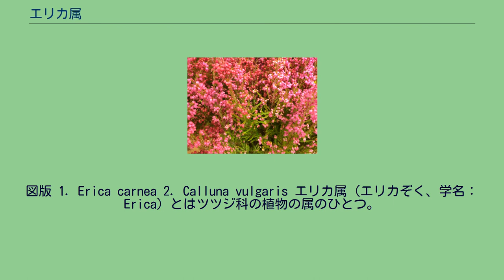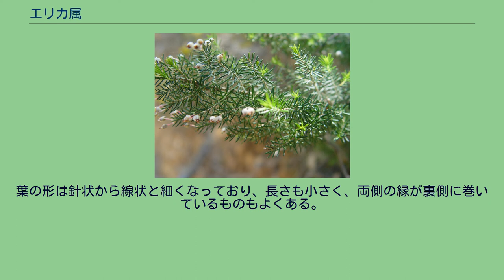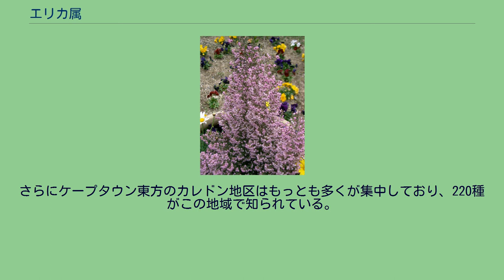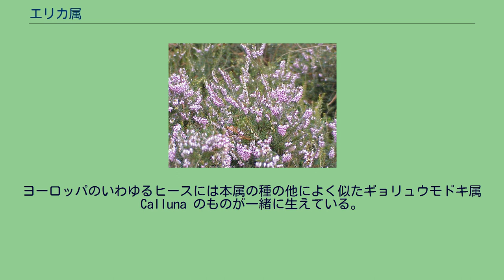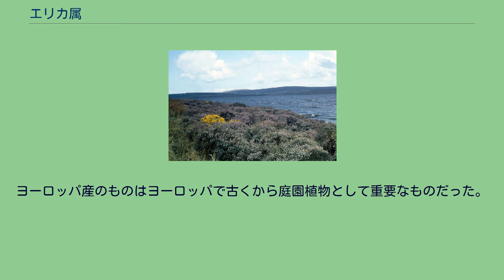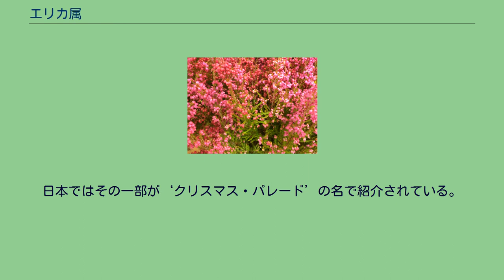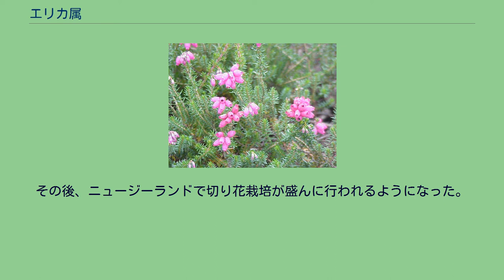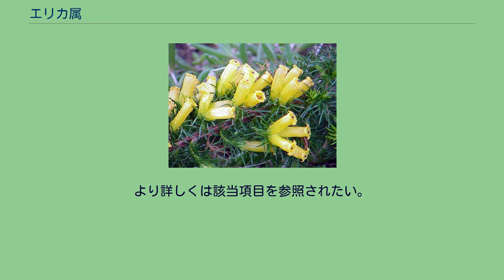エリカ属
図版 1. Erica carnea 2. Calluna vulgaris エリカ属（エリカぞく、学名：Erica）とはツツジ科の植物の属のひとつ。
700種類以上の種があり、その大部分は南アフリカ原産で、残りの70種程度がアフリカの他の地域や地中海地方、ヨーロッパ原産である。
誕生花は1月13日、8月5日、9月17日、11月25日など 常緑性の木本で、低木になるものから小高木になるものまである。
樹高はほとんどが1m以下と低いが、一部には5mを越えるものがある。
多く枝を出し、葉を輪生状につける。
3輪生のものと6輪生のものがほとんどで、一部に4輪生のものがあるが、いずれにしても他のツツジ科のものにはあまり見られない特徴となっており、花がなくても判別可能である。
葉の形は針状から線状と細くなっており、長さも小さく、両側の縁が裏側に巻いているものもよくある。
花は茎の先端か葉腋から出て、単独に生じるもの、穂状、総状、散形状などの花序を成すものがあり、個々の花はぶら下がって俯くものが多い。
葉が花より短いものが多く、そのために花がよく目立つ。
萼片は4裂していて短く、花冠も先端は4裂している。
この点、同じ科でよく似た花を着けるアセビやドウダンツツジで5裂であるのとはっきり異なっている。
花冠の形は筒状、釣り鐘状、壺状などの形を取り、色は白、淡い紅、紅紫、黄色、緑など多様である。
またこの花冠は宿在性で、つまり開花が終わってもそのまま残る。
雄しべは通常は8個で、雌しべは1つだけあって花柱は1個、子房上位。
果実は蒴果で多数の種子を含んでいる。
学名はラテン語の名である erica、あるいはギリシャ語での名である ereike に基づく。
600種以上があり、ヨーロッパからアフリカ南部にまで分布する。
特にヒース（後述する）との関わりからヨーロッパで古くからよく親しまれているが、種数としてはこの地域に分布するものは14種しかない。
分布の中心は南アフリカにあって、約600種が集中する。
さらにケープタウン東方のカレドン地区はもっとも多くが集中しており、220種がこの地域で知られている。
ヨーロッパと南アフリカの間では東アフリカの東部から紅海付近にわたって分布があり、ここに約10種がある。
ヨーロッパとアフリカの間では南ヨーロッパからコーカサス地方に分布し、更にサハラの山地にも自生地がある種(E. arborea)があり、南ヨーロッパとアフリカの分布域は繋がっていたと考えられる。
以下に代表的なものを上げる。
ヨーロッパのいわゆるヒースには本属の種の他によく似たギョリュウモドキ属 Calluna のものが一緒に生えている。
単一の種ギョリュウモドキ C. vulgaris のみを含み、その形態は本属のものとよく似ている。
そのために当初はこの属のものとして記載され、後に萼が花冠より目立つことなどの違いから別属となった。
英語ではヘザー heather と呼ばれ、同じように親しまれる。
エリカ類は特にヨーロッパでは古くから親しまれ、園芸の他にも様々に利用され、またその景観も特別に扱われた。
ヒースを用いた庭園 花が美しい低木として古くから知られる。
ヨーロッパ産のものはヨーロッパで古くから庭園植物として重要なものだった。
現在ではアフリカの多くの種も栽培されている。
園芸の立場からは、その性質からヨーロッパ原産のものとアフリカ原産のものを区別するのが普通である。
ヨーロッパ原産種 花は一般に小柄で、色は紫紅色、紅、あるいは白を基調とする。
性質としては耐寒性は強いが夏の暑さには弱い。
ヨーロッパでは当然ながら古くから親しまれたが、日本の気候では栽培は容易でない。
特に夏の高温多湿、冬の乾燥に弱く、太平洋岸の低地での栽培は難しい。
そのために日本ではごく少数の種が鉢植えで栽培されている程度に限られている。
欧米においては庭園の植物として重要視され、本群のものを中心としてヒース・ガーデンというものも作られていた。
E. carnea、E. ciliaris、E. cinerea、E. erigena、E. mackaiana、E. vagansなどが古くから栽培され、特に E. cinerea はヨーロッパ系の種では最も美しいとされる。
これらを基に選別された園芸品種も数多い。
来歴がはっきりしていない園芸品種もまた多く存在し、ヨーロッパではそれらを総じる名称として‘ヒエマリス’と呼ぶ。
日本ではその一部が‘クリスマス・パレード’の名で紹介されている。
他にも交配品種が...